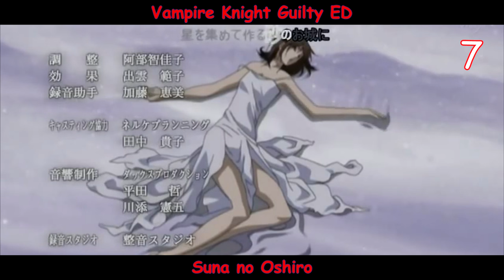Top Kanon Wakeshima Anime Theme Songs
Here's my Top 9 Kanon Wakeshima Anime Theme Songs, in COMIC SANS!!! Yeah, bear with me on that font style. I'll start making new ranking design once the semester is over. Maybe then, I'll learn how to properly use Sony Vegas Pro.

List of Anime Titles and Songs used in this video:

Dungeon ni Deai wo Motomeru no wa Machigatteiru Darou ka ED - RIGHT LIGHT RISE by Kanon Wakeshima
Selector Infected WIXOSS OP - killy killy JOKER by Kanon Wakeshima
Selector Spread WIXOSS OP - world's end, girl's rondo by Kanon Wakeshima
Shiki OP 2 - Calendula Requiem by kanon x kanon
Strike the Blood ED 2 - signal by Kanon Wakeshima
Strike the Blood: Valkyria no Oukoku-hen ED - Kimi wa Soleil by Kanon Wakeshima
To LOVE-Ru Darkness ED - Foul Play ni Kurari by Kanon Wakeshima
Vampire Knight ED - still doll by Wakeshima Kanon
Vampire Knight Guilty ED - Suna no Oshiro by Kanon Wakeshima